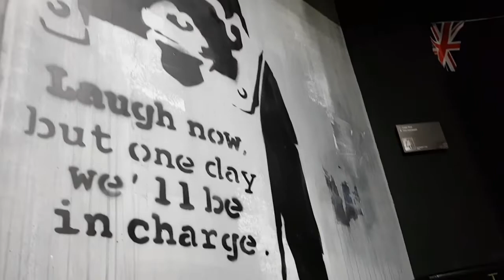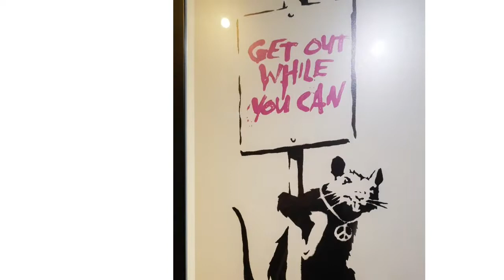A graffiti street artist BANKSY known for his sense of controversy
My Sunday at the exhibition